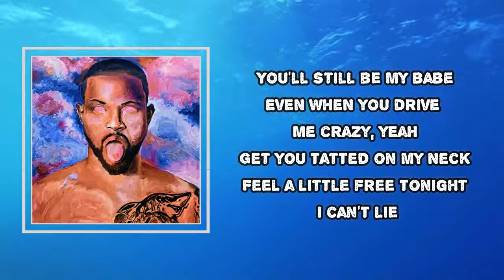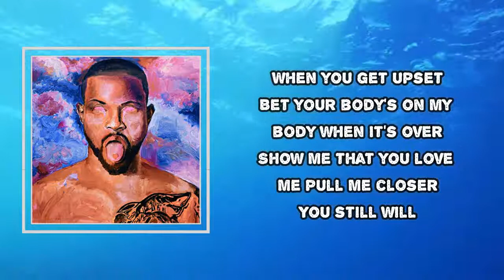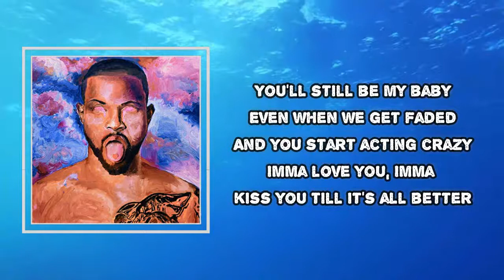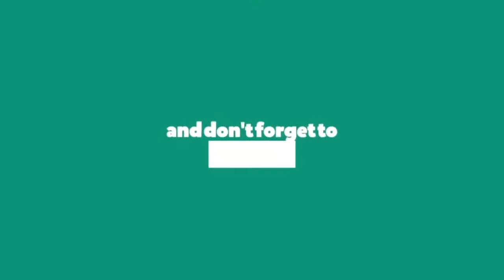Trevor Jackson - Better (Lyrics)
Album: The Love Language

Better  Lyrics:

You'll still be my baby
Even when we get faded
And you start acting crazy
Imma love you, Imma kiss you till it's all better
Even when you don't want me
Cus your body's still calling
Imma pick up, Imma answer make it all better

You'll still be my babe
Even when you drive me crazy, yeah
Get you tatted on my neck
Feel a little free tonight I can't lie
When you get upset
Bet your body's on my body when it's over
Show me that you love me pull me closer
You still will

You know that you're my babe
Twenty-four hours of the day, yeah
That ain't never gonna change
How could I complain when you're all that I want
Yeah, backseat dangerous
Inside can't untangle us
Too deep I'm in too deep
Even when I let you down

#​TrevorJackson